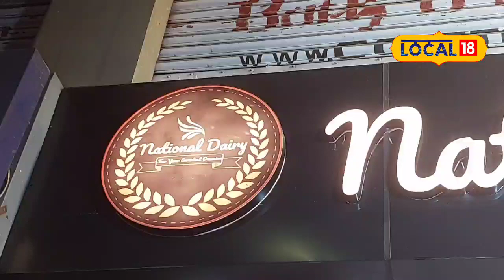Sweet Shops in Guwahati : ১৯৫২ চনতেই প্ৰতিস্থা হোৱা এই প্ৰতিস্থানখনে দিছে বহু নিবনুৱাক সংস্থাপন